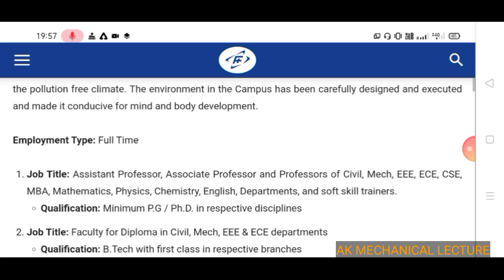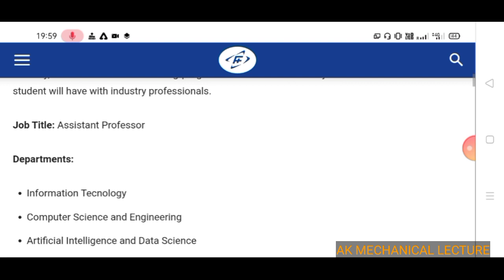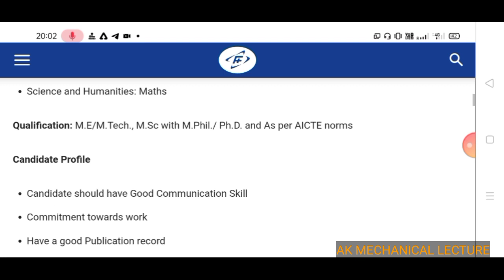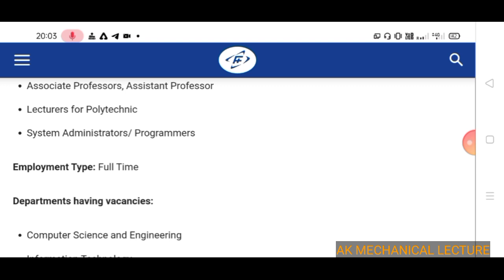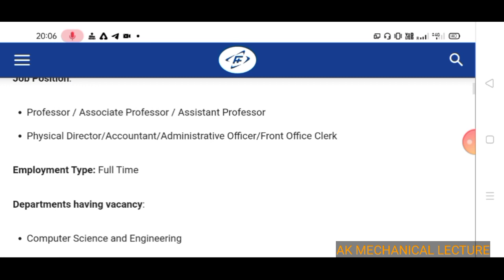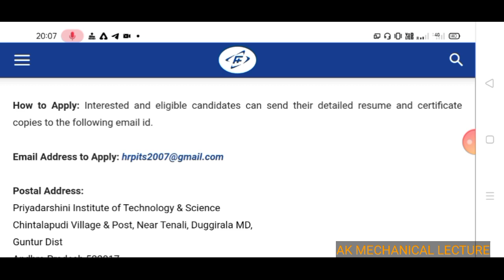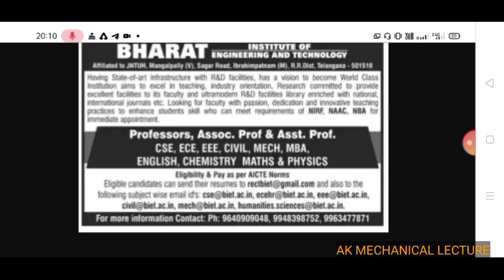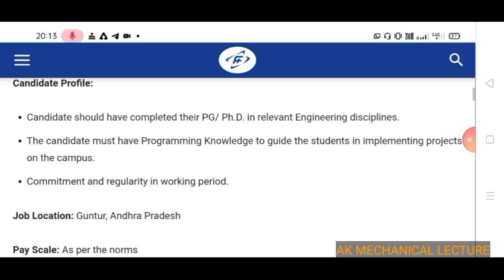FACULTY RECRUITMENT IN DIFFERENT ENGINEERING COLLEGES DATED 01-02-2022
This video is related to Recruitment of assistant professor, professor, associate professor in different Engineering colleges.
Hurry up to apply.
source: Faculty plus
Source: Faculty plus